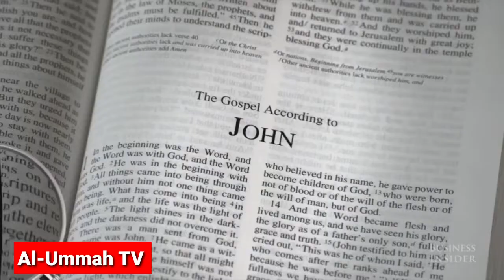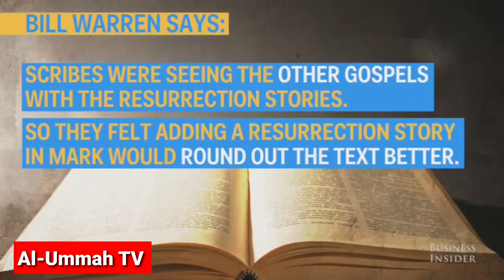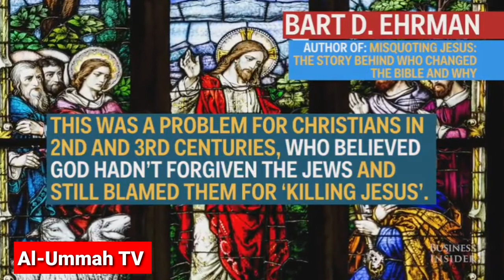HOW THE BIBLE HAS CHANGED OVER THE PAST 2,000 YEARS